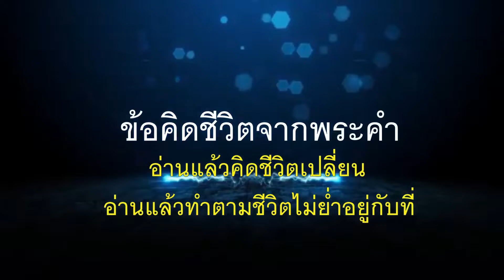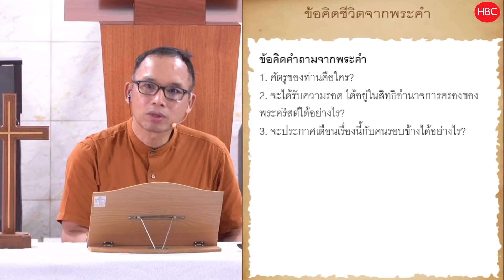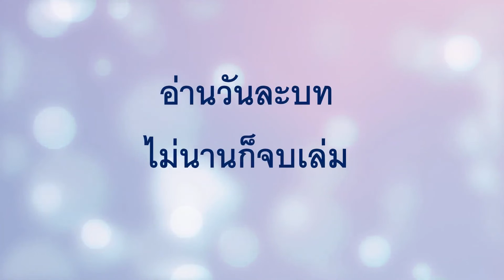EP166 สิทธิอำนาจการครอบครองของพระคริสต์มาถึงแล้ว วว .12:1-17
วว .12:10 และข้าพเจ้าได้ยินเสียงดังในสวรรค์กล่าวว่า “บัดนี้ความรอดและฤทธิ์เดช และอาณาจักรของพระเจ้าของเรา และสิทธิอำนาจของพระคริสต์ของพระองค์มาถึงแล้ว เพราะว่าผู้กล่าวหาพี่น้องของเรา ถูกโยนลงไปแล้ว คือผู้ที่กล่าวหาพวกเขาเฉพาะพระพักตร์พระเจ้าของเราทั้งกลางวันและกลางคืนนั้น